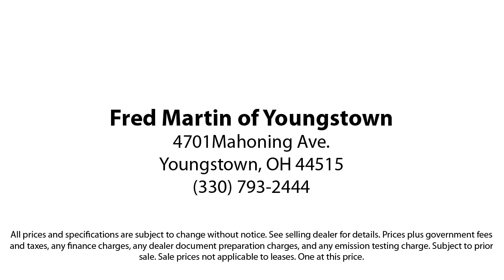2021 Ford Ranger XLT Crew Cab Youngstown New Castle Kent Warren Boardman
2021 Ford Ranger XLT Crew Cab Stock Number: F21695 Vin:1FTER4FH0MLD73527.